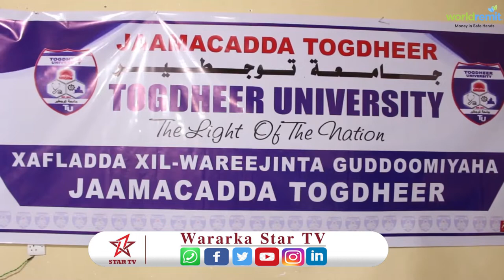Maamulka Cusub ee Jaamacada Togdheer Ayaa La Kala wareegay xilka maamul ee Jaamacadaasi